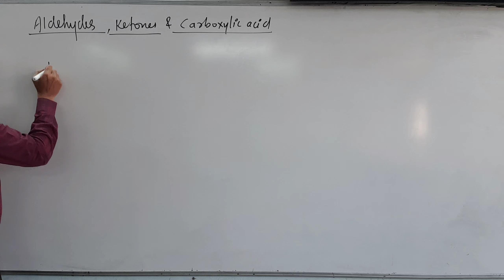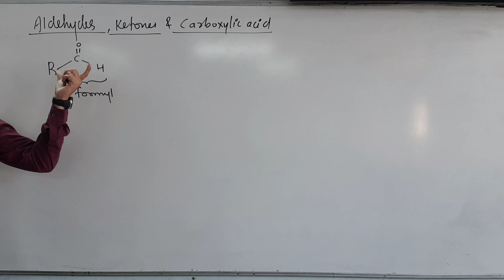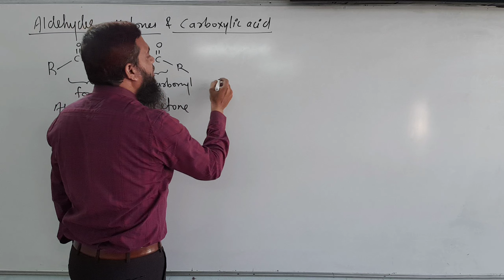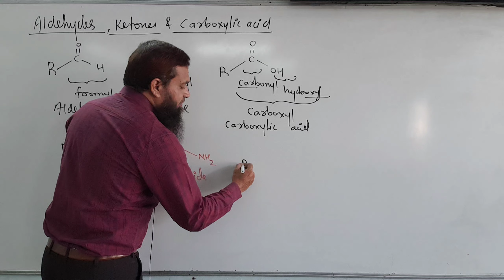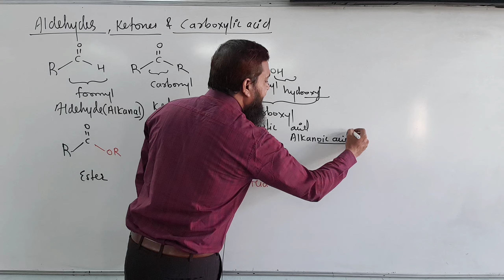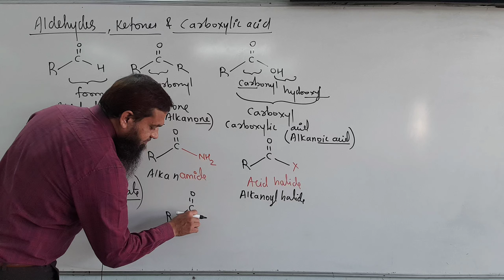Aldehydes Ketone and Carboxylic Acids | Introduction 1.0 | JEE | NEET | CET | BOARD | Arshad khan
Aldehydes Ketone and Carboxylic Acids  | Introduction 1.0 | JEE | NEET | CET | BOARD | Arshad khan JEE | CET | NEET | CBSE | NCERT | Nitrogen

Introduction arshad khan

Wallpapers.

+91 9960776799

arshad-khan-india

Arshad Khan is a chemistry teacher having 15 years of teaching experience.He is secretary in Isalmic research centre Auranagabad.He is teaching in Gaikwad Coaching classes. He is joint director in bright Coaching Academy.

Degree:
He completed his bachelor Degree in Science from Dr.BABA SAHEB AMBEDKAR UNIVERSITY AURANAGABAD.
HE COMPLETED HIS MASTER DEGREE IN Organic chemistry form same university
He also got his second master degree in Industrial Chemistry from Dr.BAMU Auranagabad.